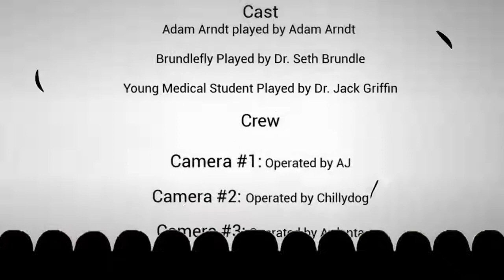Live CycleKart Build, Brought to you by Bonneville Automotive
This is a Building series of two Cyclekart, 1930 MG Midget and 1910 Buick Bug.

Both frames are setup and tacked weld together about a year ago and the two frames have been pushed back many time and we we know out of sight out of mind. With many other projects getting warped up its time again to start working on these cyclekarts. Thank you for joining me, as I get these two cyclekarts built with a weekly live video feed to YouTube. Follow me on Intagram for inbetween build lessons for uptodate on the cyclekarts and other varies projects that are being built. These projects is a hobby and I am building them for fun to enjoy with Family and Friends. Thank you again for Joining me as I build these two cyclekarts.